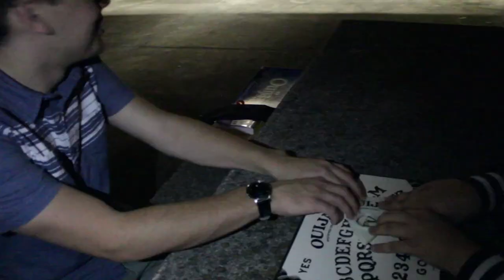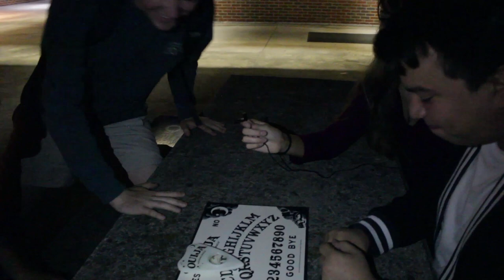Haunted Norman Hall University of Florida- The Bite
Produced for The Bite Entertainment Show
Chompics Productions